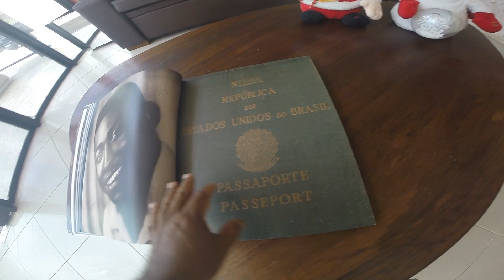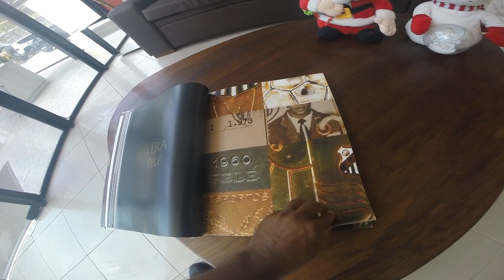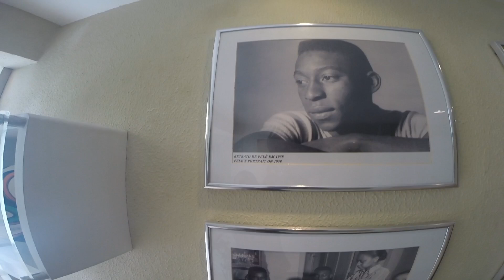HOTEL DO REI PELÉ NATAL-RN